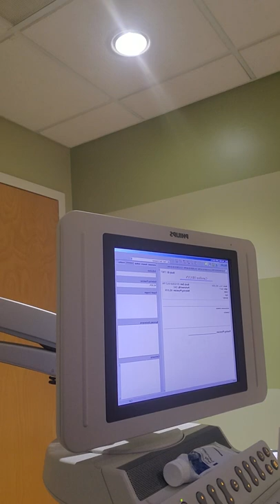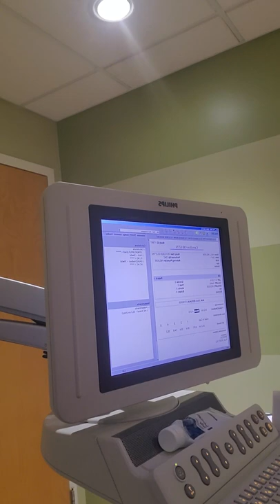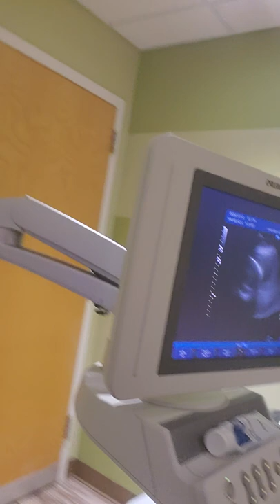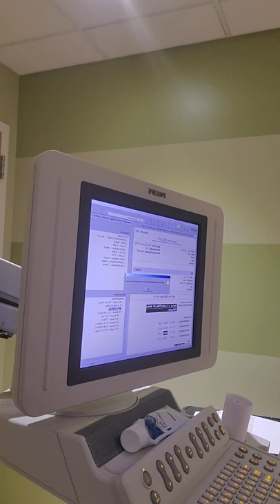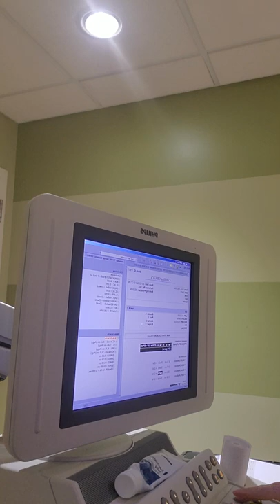June 7, 2022